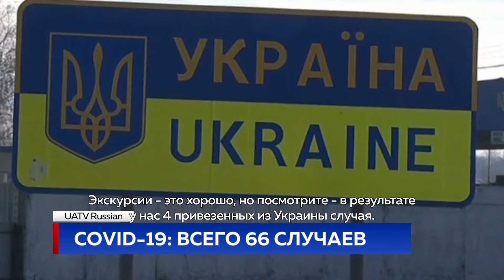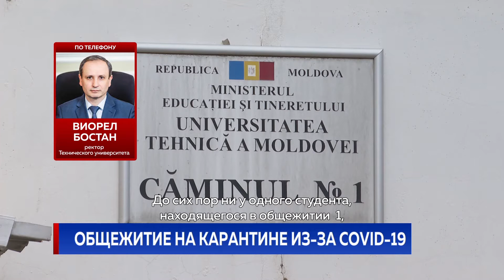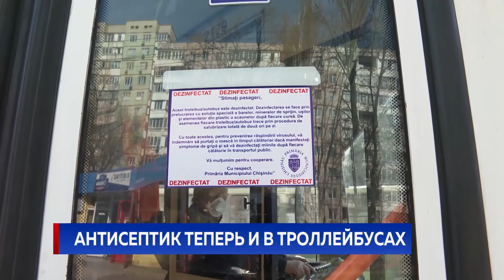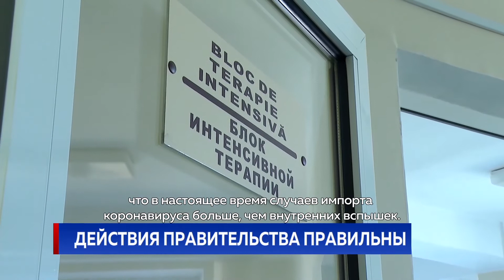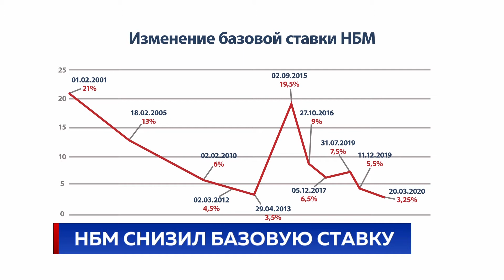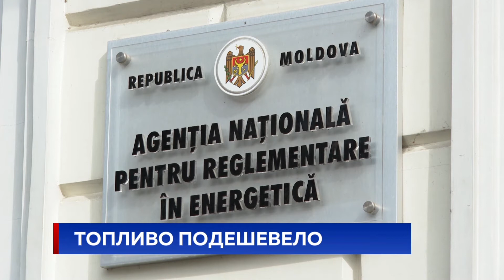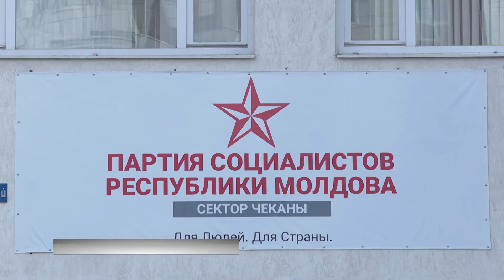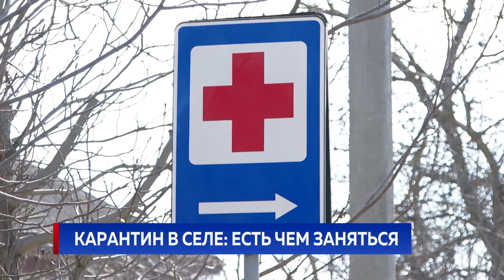Новости Primul în Moldova 20 марта 2020